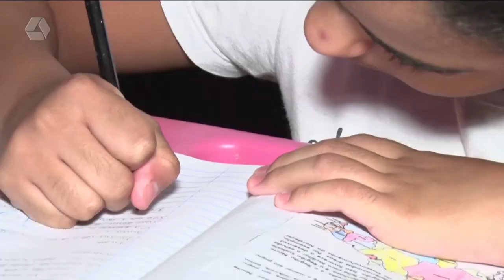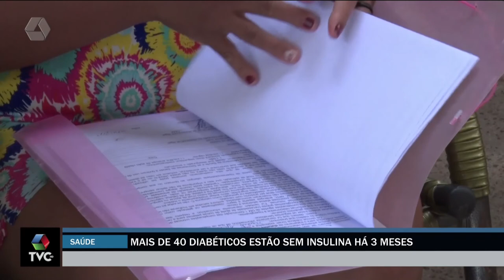Pacientes com diabetes em Três Lagoas enfrentam falta de insulina há mais de 3 meses